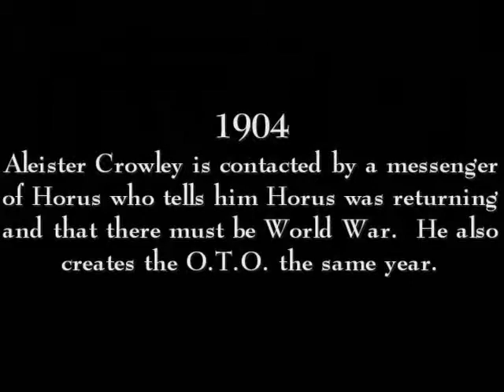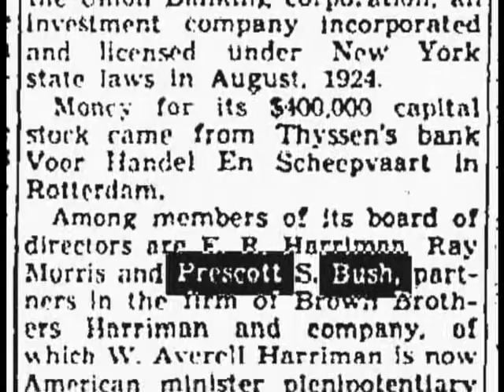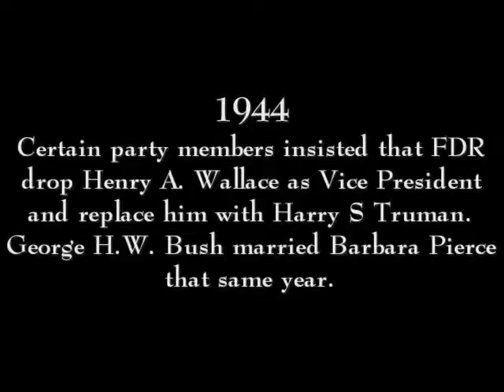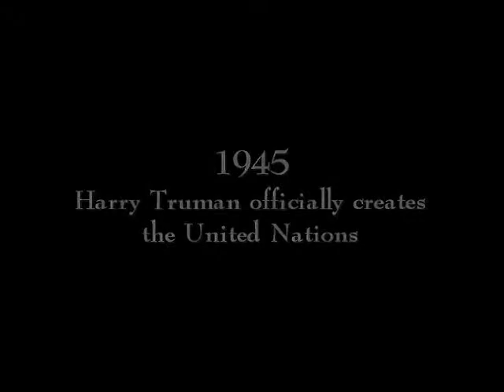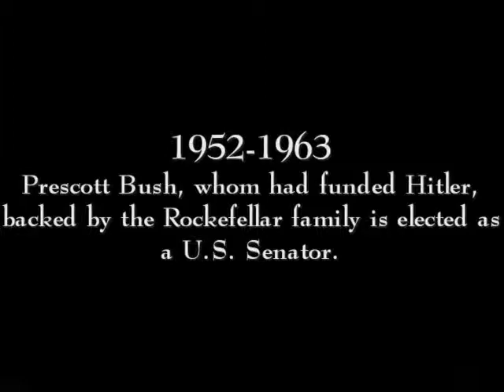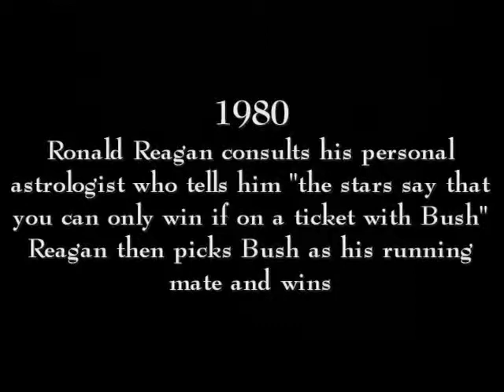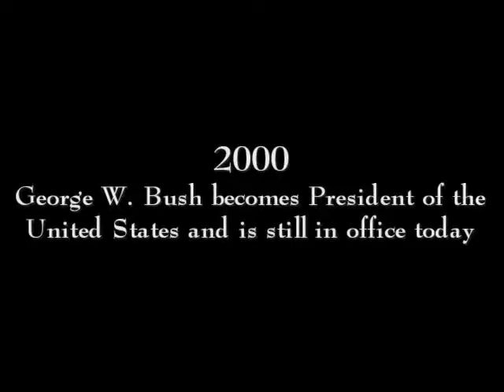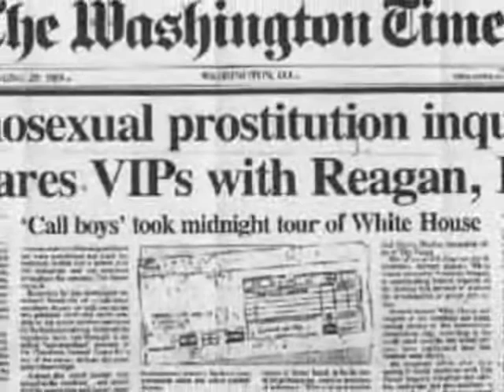Antichrist Dajjal part 7: The rise of the Bush family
THE series that opened my eyes, great amount of research was put into this & even though it was probably made in 2011? the info is still relevant. The best made series I've seen but always do YOUR OWN research.
Open your eyes & see the truth. It is around 400 parts but I will try to upload as many as I can when time permits.

** I DO NOT necessarily agree with all theories in this film **
however the historical evidences & facts are definitely mind blowing, stuff everyone can benefit from, and again, do your own research.

Created by Abdallah Hashem; "HashemsFilms' The Antichrist Dajjal will be a Reptilian Shapeshifter, is the ultimate Conspiracy Theory Movie because it's disinformation-free when covering Conspiracy Theories and any related subject matter" His story